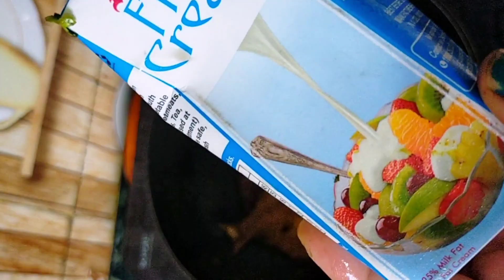Doi pomfret recipe | রাজকীয় স্বাদের পমফ্রেট মাছের রেসিপি | Bengali Fish Recipe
Doi pomfret recipe in bengali | Doi pomfret recipe | pomfret fish recipe bengali style